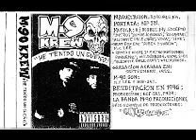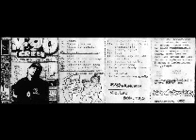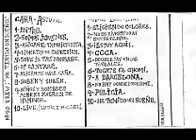M-90 Libertad de expresion (1992)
Cuarto tema de la maketa He tenido un sueño de M-90 rap de alicante vieja escuela